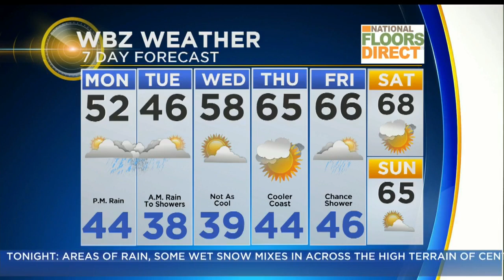WBZ Morning Forecast For May 13